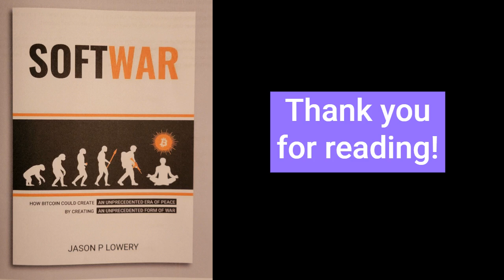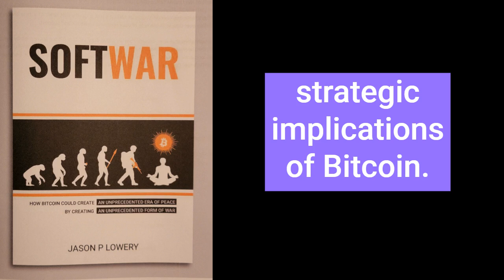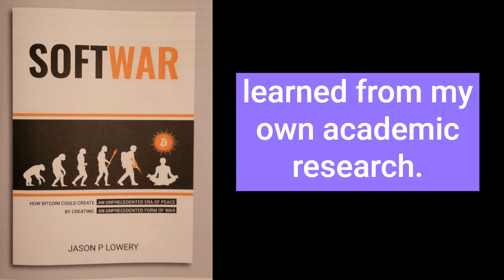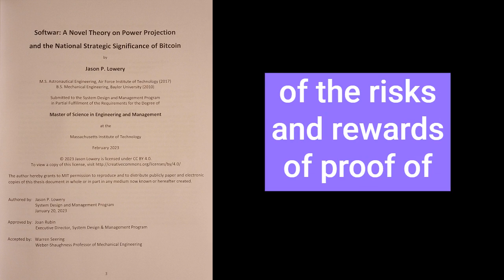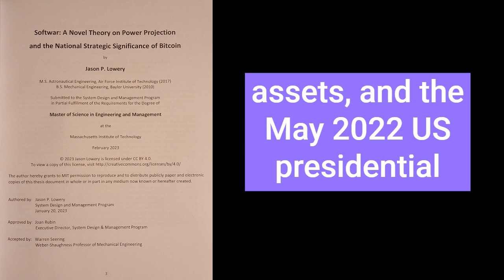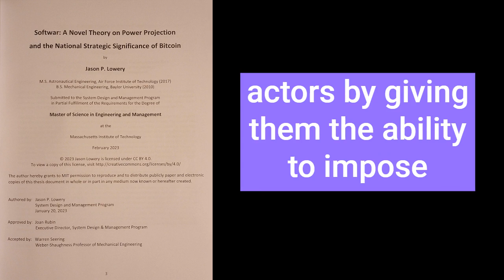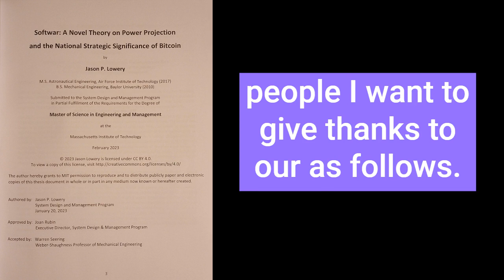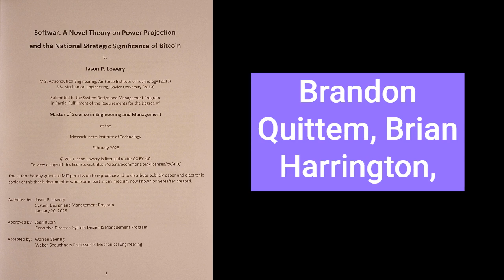Softwar (Intro) Book by Major Jason P. Lowery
This is a narrated transcript of first 7 pages from the book "Softwar: A Novel Theory on Power Projection and the National Strategic Significance of Bitcoin" by Major Jason P. Lowery, beginning with the introduction. The entire series of Softwar videos will be released in this playlist.

This video is intended to be primarily used as an audio version of the book by Jason P. Lowery, with pictures from the book provided as applicable. The transcript was created using Descript and had to be modified slightly to generate correct pronunciations. When correct spelling generated incorrect pronunciation, the spelling was changed to improve pronunciation (e.g. Lowery was changed to "Lauery" for pronunciation purposes).

Any copies of this video in part or in its entirety must comply with this license.

Visit our web site for more information about our channel